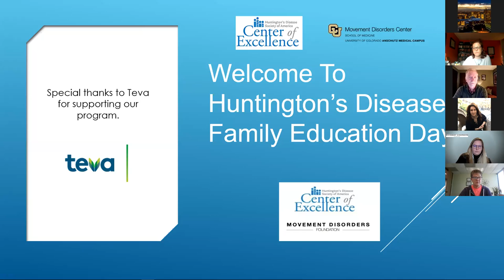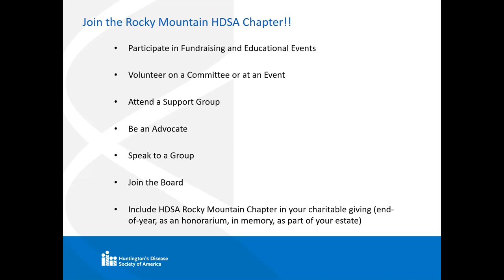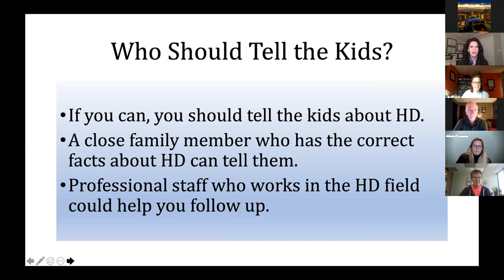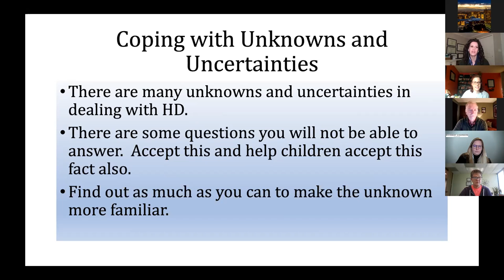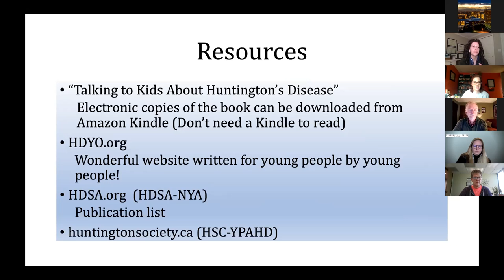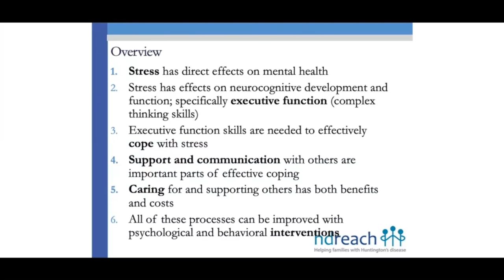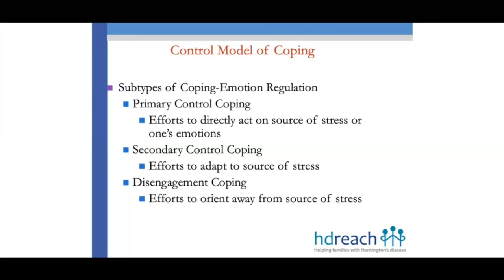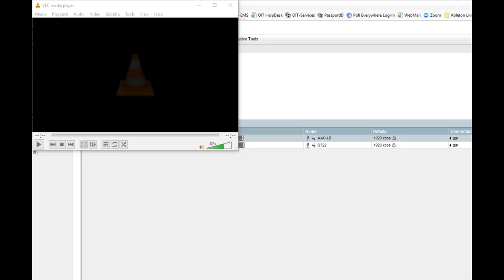Huntington's Disease Family Education Day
Dr. Bonnie Hennig-Trestman and Dr. Bruce Compas speak to our HD Community